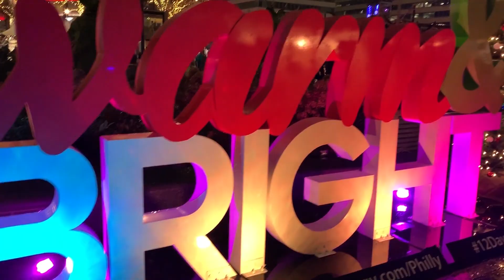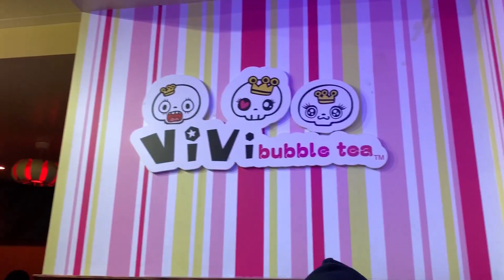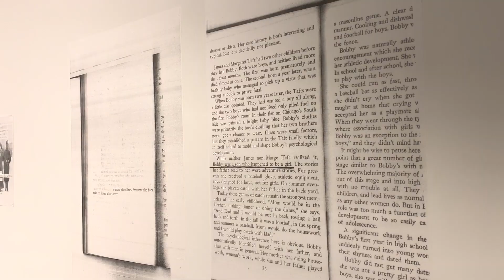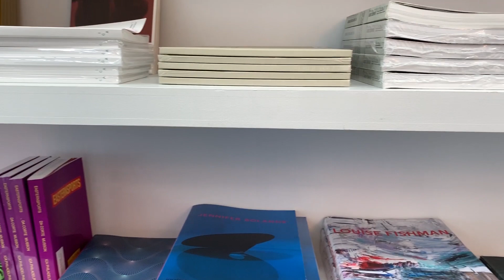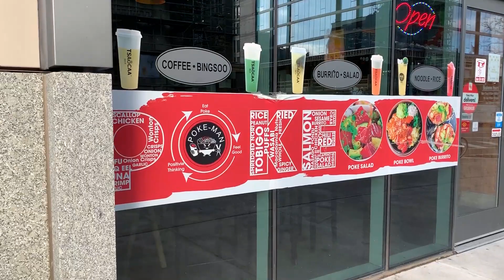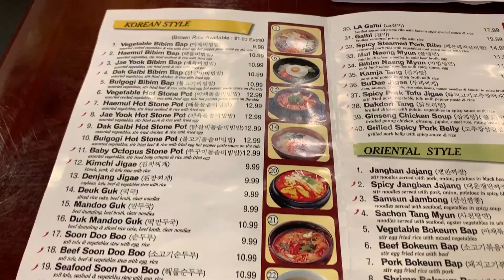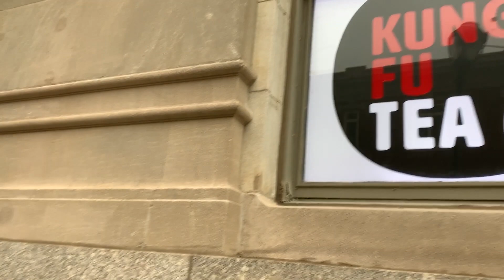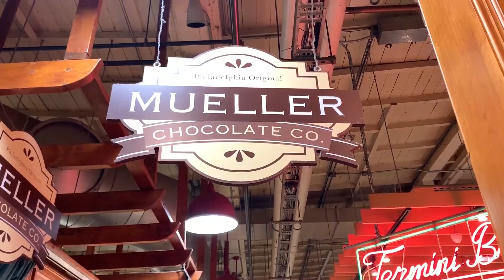4 days in Philadelphia // Philly 2019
My trip to Philly during winter break 2019.